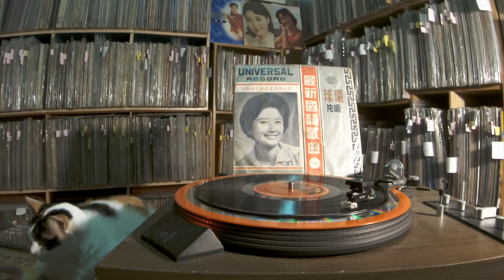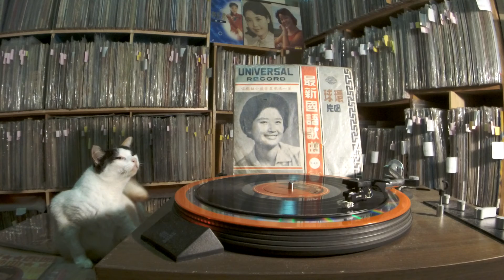紫薇 Zi Wei -- a1 月夜愁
ULP NO. 08